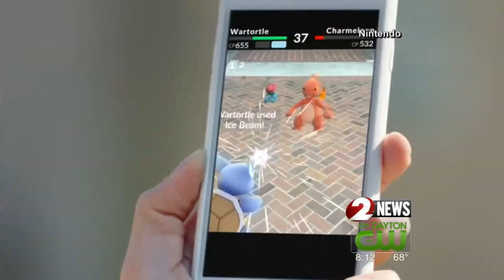Pokemnon Go Event at Riverscape